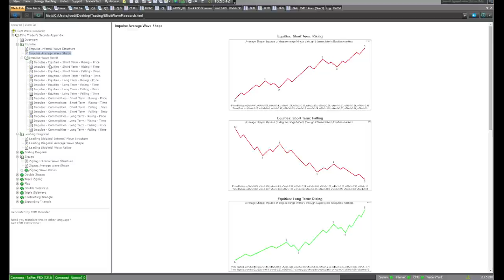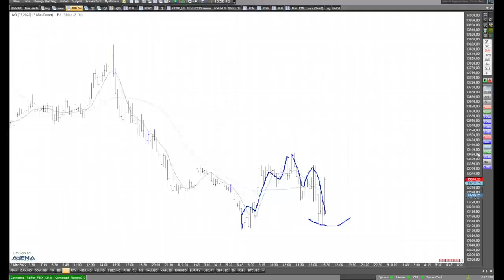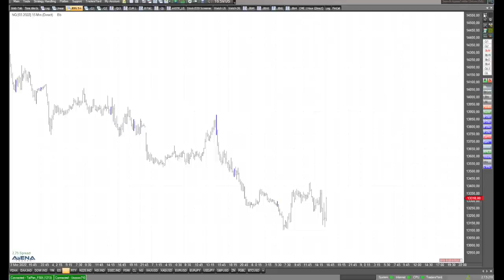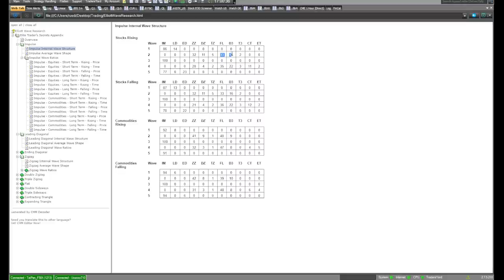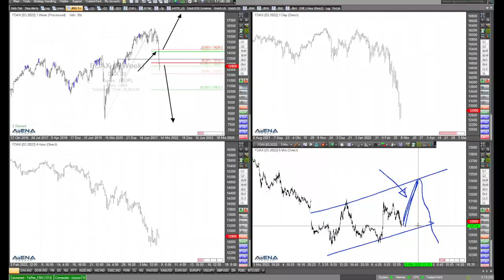Ausführlicher Blick auf Dax, Dow und Nasdaq mit Rüdiger Born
Die Indizes sind weiter ziemlich wacklig auf den Beinen. Ausführlich analysiere ich im Video die Charts von Dax, Dow und Nasdaq.